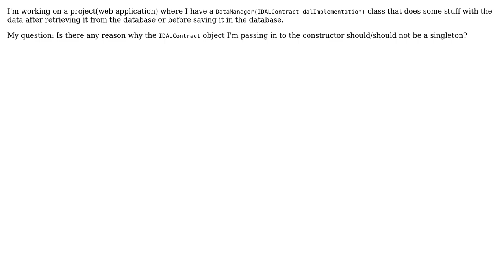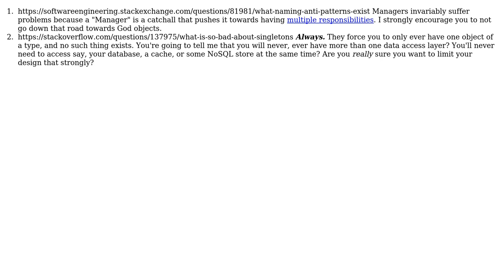Software Engineering: Is having a Data Access Layer as singleton a good ideea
With thanks & praise to God, and with thanks to the many people who have made this project possible! | Content (except music & images) licensed under CC BY-SA | Music | Images & others | With thanks to user Valentin D user toniedzwiedz user Telastyn and the Stack Exchange Network Trademarks are property of their respective owners. You are responsible for your own actions.